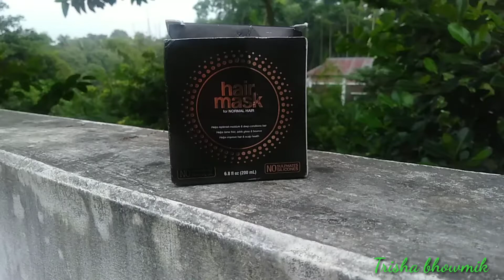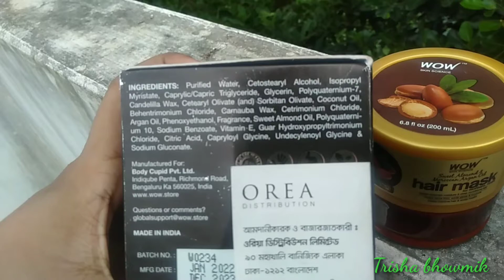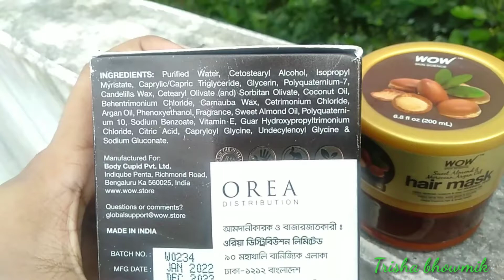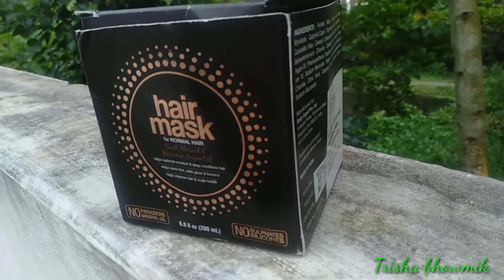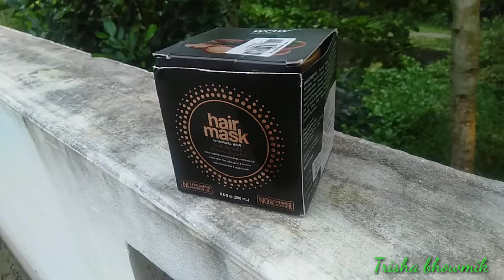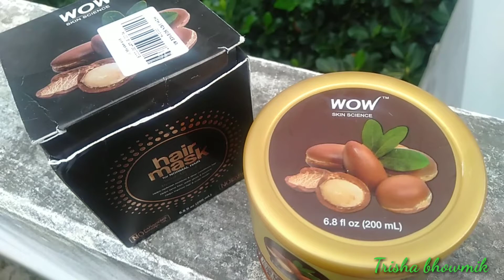WoW Argan Oil Hair Mask | Best Hair Mask For Frizzy Hair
Haircare WoW Argan Oil Hair Mask | Best Hair Mask For Frizzy Hair

Hello everyone
Today I'm going to share with you guys review of a haircare product.basically it's a hair care products from wow skin care.and hair carw brand. it's pre shampoo hair mask. you can use it as a conditioner. it's argan oil based mask . I hope you guys like it.